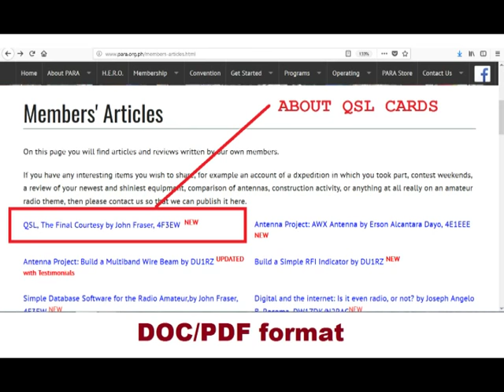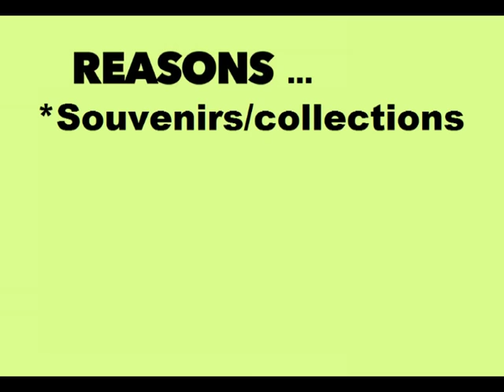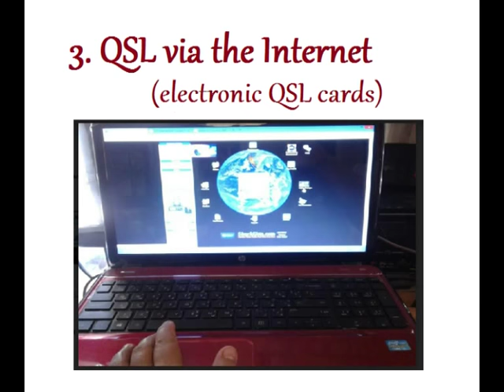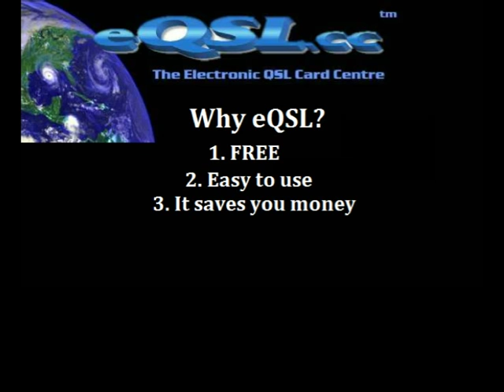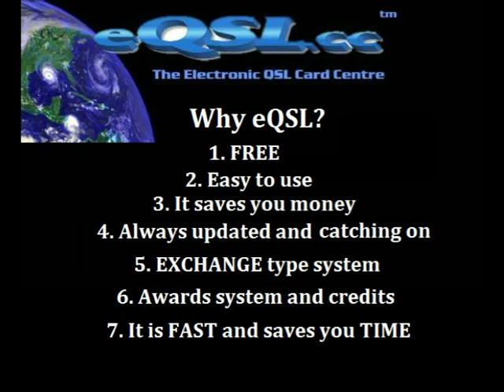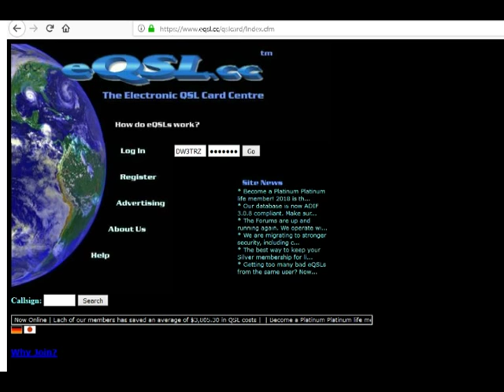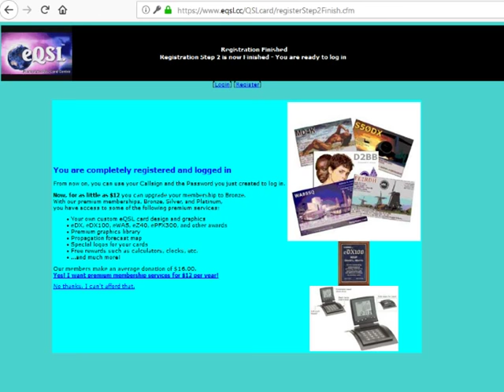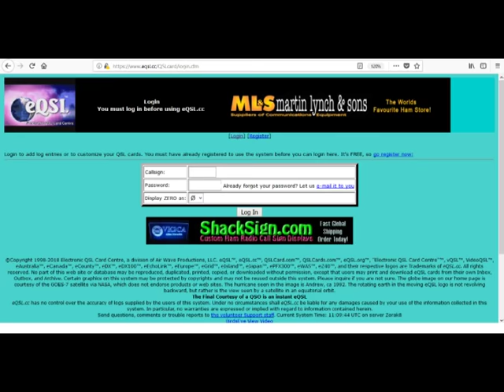How to Register on eQSL & More About That QSL in Less Than 10 mins - TagLish Version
For newly licensed Pinoy Hams (Taglish Version)
10 minutes is all it takes to know more about QSLing plus how to
register on eQSL. Very 73 and MABUHAY !!!

Photo Credits : YC9FAR, N2EST, 4F3EW, PARA ,
ClubLog and eQSL.cc
*Ham Radio Operators in cartoon from the web images
*DXpedition QSL cards sample from the web images
*Philippine Flag from the web images
*Barasoain Church picture from the web images

              Leagues/Assoc/Society

1. Young Ladies Radio League Inc. YLRL (U.S.A.)

2. Canadian Ladies Amateur Radio Assoc. Inc. (CLARA) CANADA

3. Japan Ladies Radio Society (JLRS) JAPAN

4. Australian Ladies Amateur Radio Assoc. (ALARA) AUSTRALIA

5. British Young Ladies Amateur Radio Assoc. (BYLARA) GREAT BRITAIN/U.K.

6. Scandinavian Young Ladies Radio Amateurs (SYLRA)
(DENMARK, ICELAND, SWEDEN, NORWAY, FINLAND)